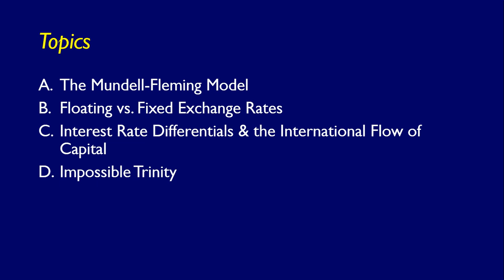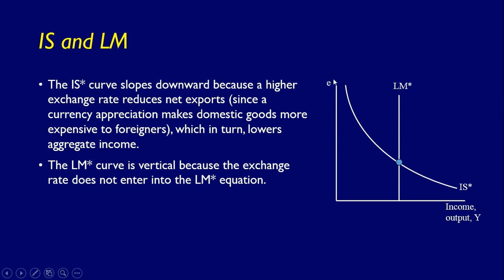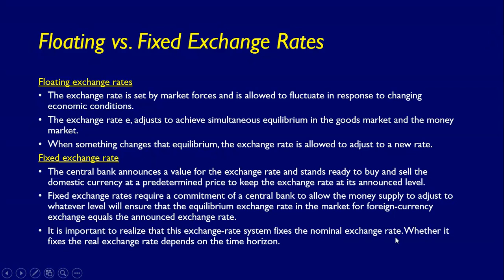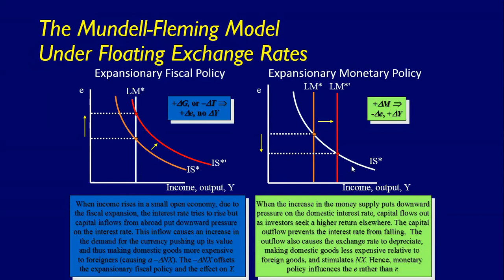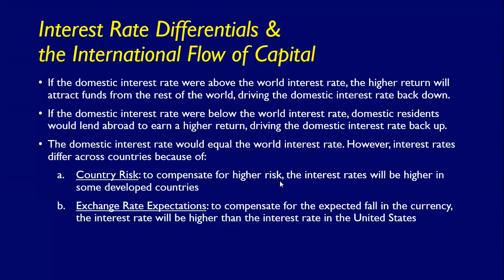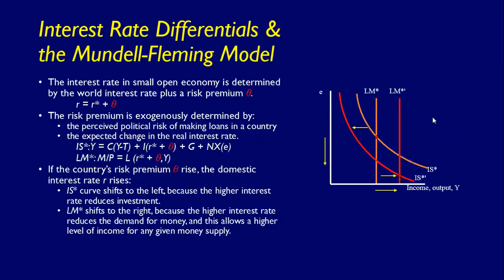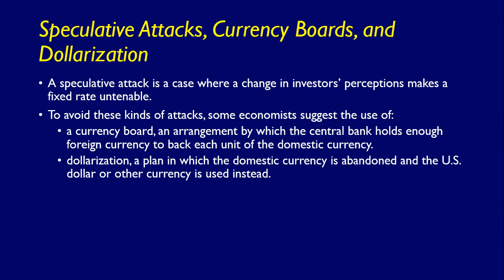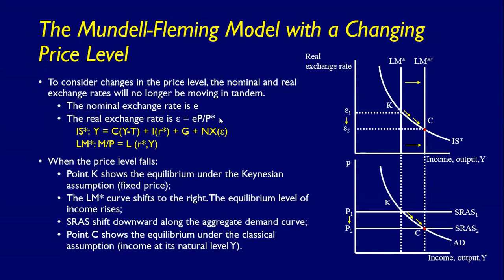Mundell Fleming Model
Kuliah Ekonomi Makro
Pekan 10